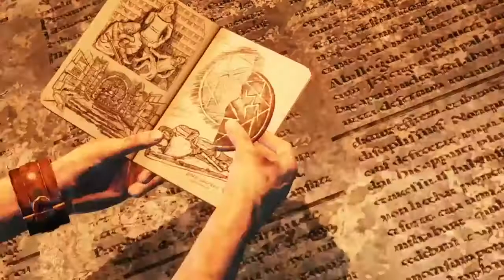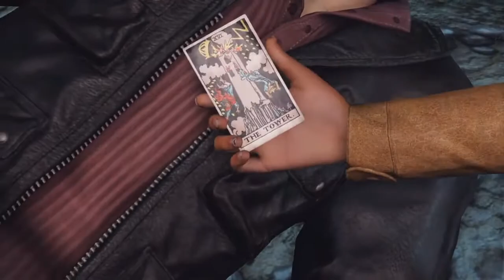Прохождение сюжета UNCHARTED 3: Иллюзии Дрейка [Глава 9: Средний путь]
Прохождение сюжета игры UNCHARTED 3: Иллюзии Дрейка на Playstation 4
Без комментариев
На русском языке
Transfered Edition [Старое видео, перенесённое с другого канала]